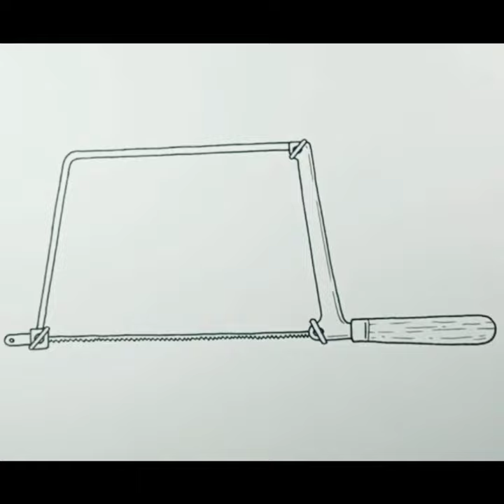How to draw Coping Saw